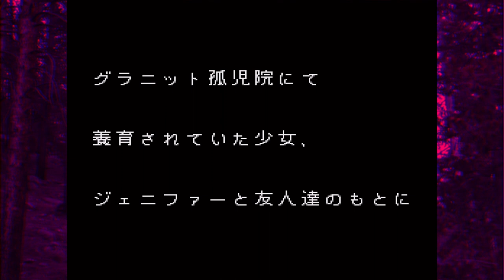Clock Tower Part 0 - Great Fright Screamz Club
luna and cassy try to play clock tower, but can they speak japanese?